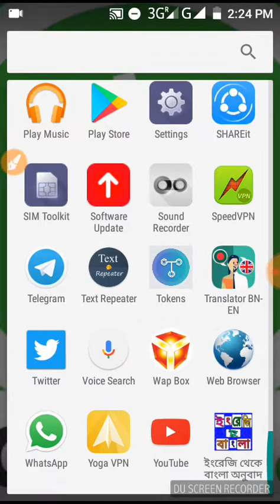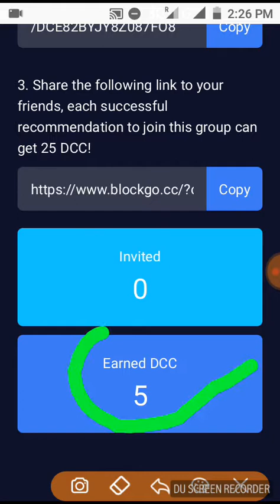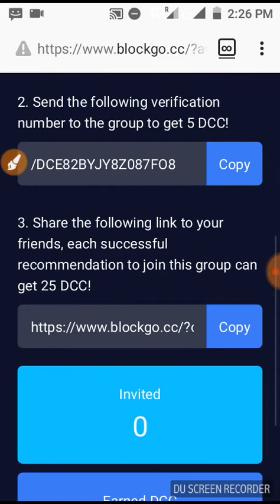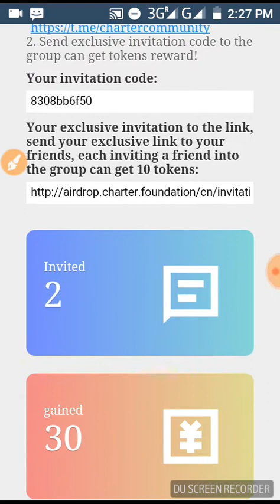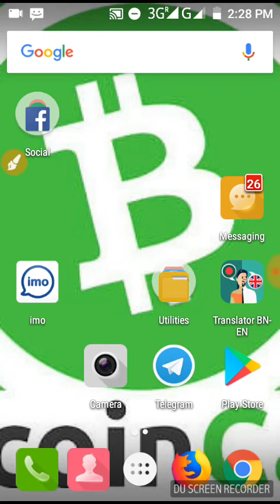2 Hottest New Airdrop জয়েনিং ইনকাম ফী ২০ হাজার টাক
2 Hottest New Airdrop DCC & CAP 2018 || জয়েনিং ইনকাম ফী ২০ হাজার টাকা ফী ফী একদম ফী।এখনি জয়েন করে নিন।